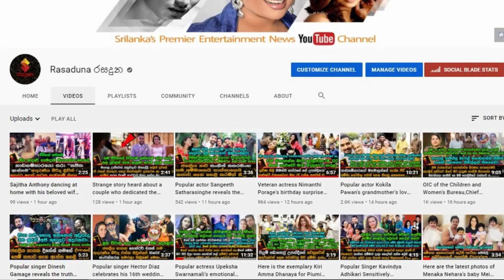Veteran actor | Buddhadasa Vithanarachchi | Leaves The Country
සුන්දරයාණෙනි... ඔබව නතරකරගැනීමට තරම් අපි ශක්තිමත් නැත..
ඔබ තුමන්ට සුබ ගමන්
ප්‍රවීණ රංගන ශිල්පී බුද්දධාස විතානාරච්චි මහතා සියල්ල හැර නික්ම යයි..| Veteran actor | Buddhadasa Vithanarachchi | Leaves The Country